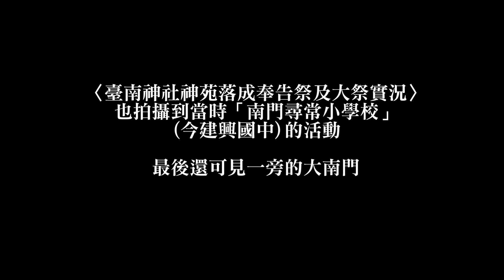《全臺灣：一九三O年代臺灣紀錄影片選輯》節錄開山神社與臺南神社片段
今年開館的臺南美術館是許多市民和遊客參訪的熱門景點，不過你知道美術館二館坐落的位置，以前是「臺南神社」的一部份嗎？

節錄的影片中可以看到赤崁樓、開山神社，後面則收錄罕見臺南神社影片及南門尋常小學校(今建興國中)操場。

影片中的巨大鳥居就位於今天美術館二館靠忠義路邊，許多學生參拜的神社內苑，就是現在的臺南美術館二館的位置～最後更出現從南門尋常小學校操場望向大南門及一旁的臺南放送局廣播電塔

這些令人驚訝的珍貴歷史影片，是由臺灣歷史博物館十年前入藏，經過館方排除困難以及南藝大學​音像藝術學院團隊協力修復，花費許多時間才得以發行《片格轉動間的台灣顯影》及《全臺灣》這兩部歷史影像，本片內容節錄自《全臺灣：一九三O年代臺灣紀錄影片選輯》，正片還有更多厲害的內容！

*背景音樂為古倫美亞唱片發行之〈台灣行進曲〉，取自《全臺灣》
(影片稍微快轉，正片為正常速度)

《全臺灣：一九三O年代臺灣紀錄影片選輯》

《片格轉動的台灣顯影》+《全臺灣：一九三O年代臺灣紀錄影片選輯》合購優惠

《薰風創刊號－象徵臺灣的神社》
薰風創刊號+薰風任一期合購